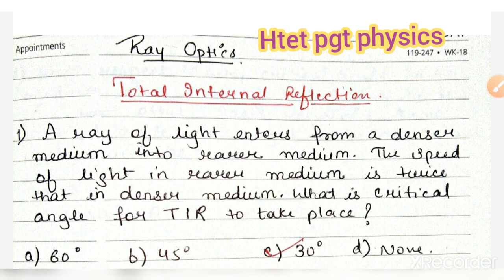Ray optics practice questions| pgt physics| htet | dsssb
In this video, different questions of pgt physicsare discussed to practice for htet,  dsssb and other teaching exams.

htet pgt physics preparation
htet pgt physics syllabus
htet pgt physics classes
Important Formula for pgt physics htet
formula sheet for pgt physics
pgt physics classes
pgt physics preparation
pgt physics